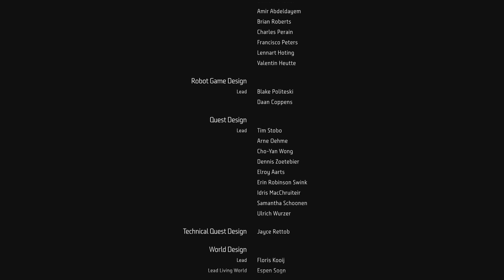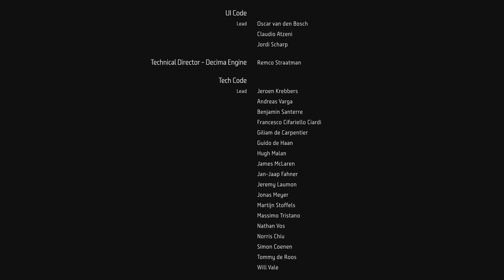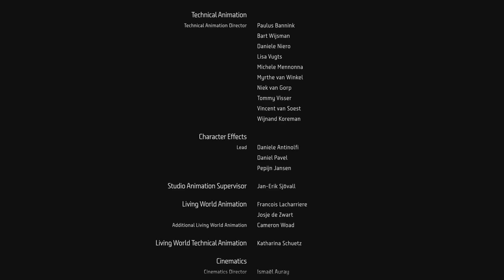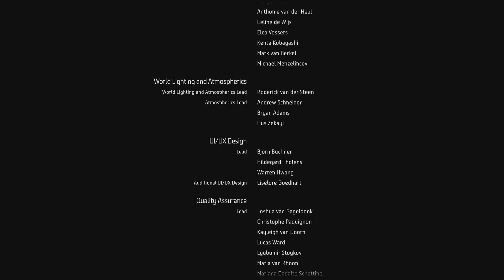Horizon Forbidden West Burning Shores Pt 13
The end...ings.